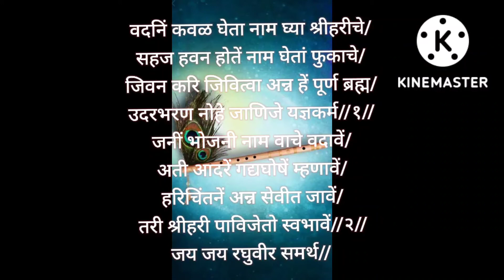Bhojnache Shlok, Jevan kartana Mhanayche Shlok